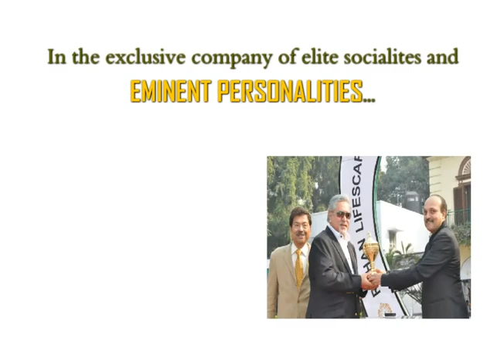Turf Club modified